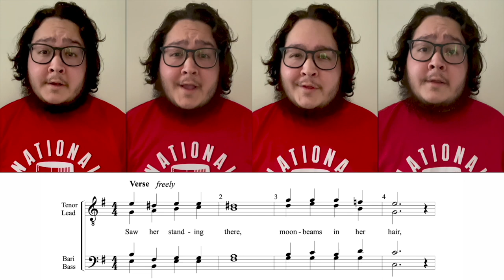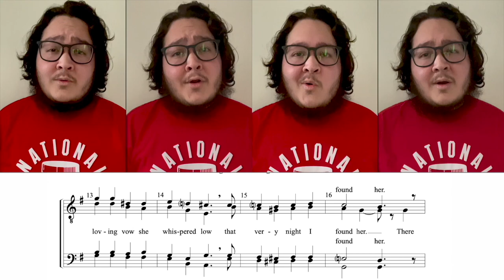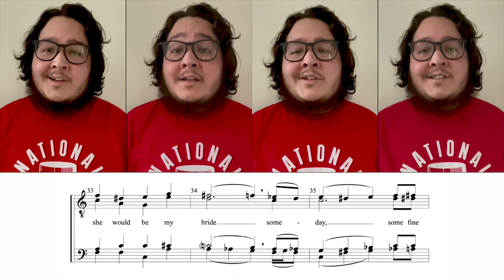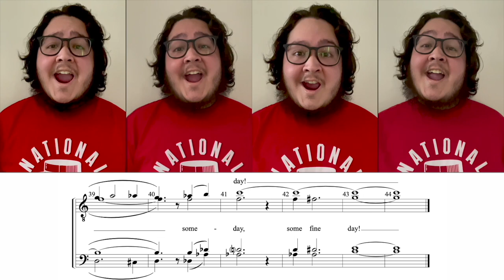Bright Was The Night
I wanted to do something special for today. This is one of my favorite songs in the second Polecats book. This is “Bright Was The Night” by David Wright. Hope you guys have a great Barbershop Quartet Day!

Equipment:
Shure SM7B
Logic Pro